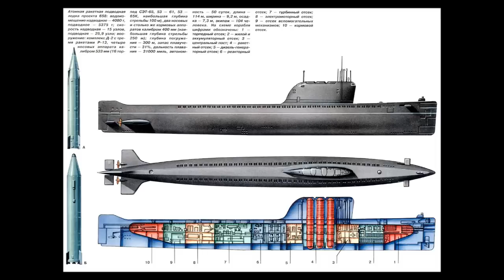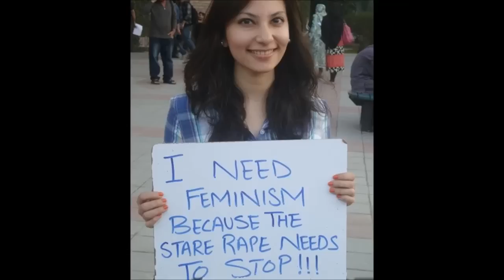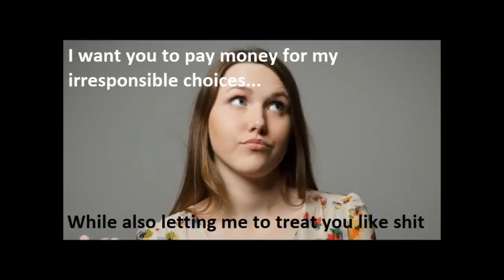Krótka lista hipokryzji kobiet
Twój komentarz zostanie usunięty jeżeli :
1. W dużej ilości składa się z wulgaryzmów (dbajmy o poziom)
2. Odnosi się do kobiet wulgarnie, opryskliwie itp. (Np. "wszystkie kobiety to $%^&*")
3. Nawołuje bądź usprawiedliwia przemoc fizyczną wobec kobiet.
4. Jest pogardliwy dla zasady / jest tzw. 'hejtowaniem' / jawnie wrogi (zawiera niewiele lub zero merytorycznej treści) - (Np. "taką #$%^ to trzeba. " itp.)